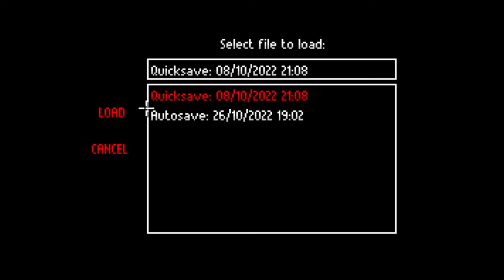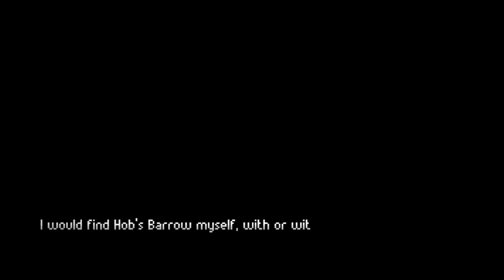The Excavation of Hob's Barrow Gameplay #4 | Mr Shoulder is not Home?